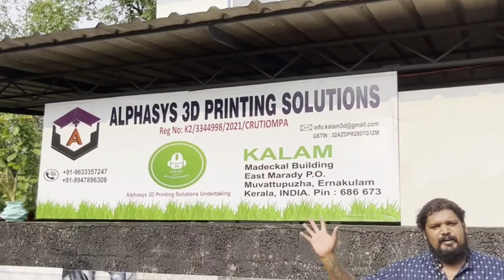കേരളത്തിൽ ആദ്യമായി 3D Flower Pots & Vases | Kalam 3D | EP - 01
Keralas first ever 3D printed pots manufacturing company we are located at Ernakulam Muvattupuzha

Please Contact or Whtsapp  - 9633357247 for orders and enquirers